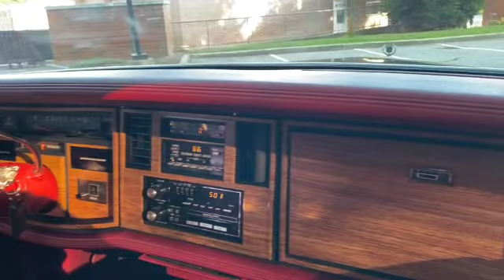Consignor Submitted ~ 1984 Cadillac Eldorado Biarritz For Sale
Call For Price and Availability or Take a Look at our Main